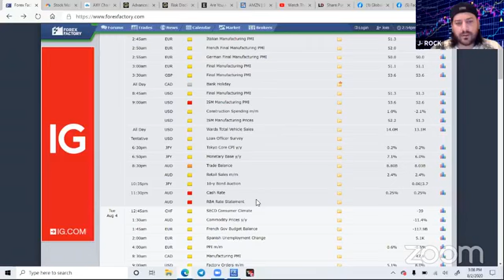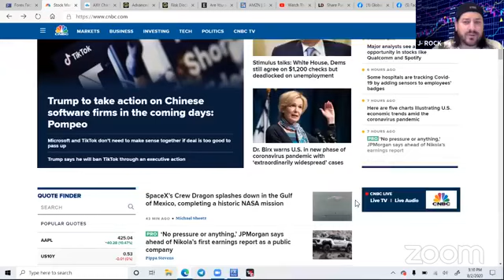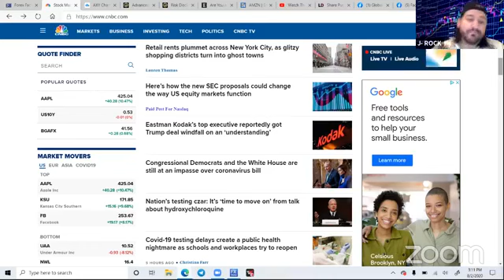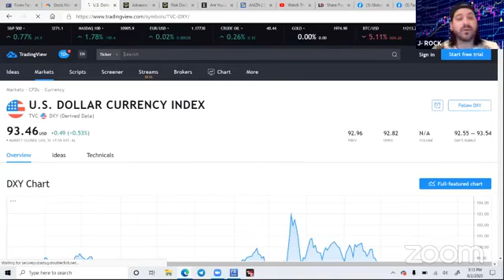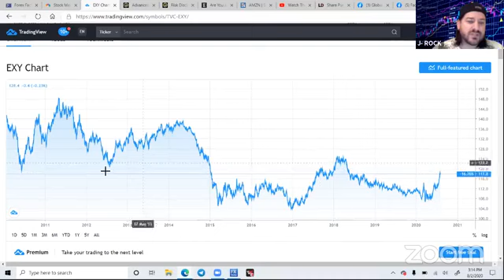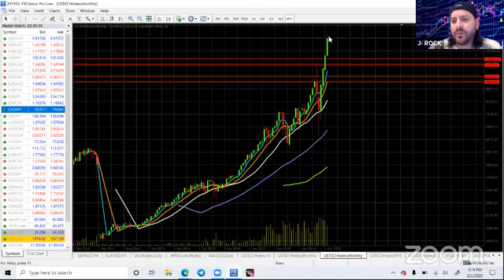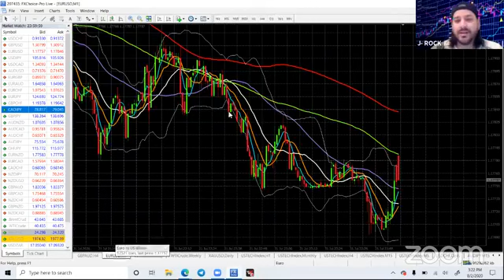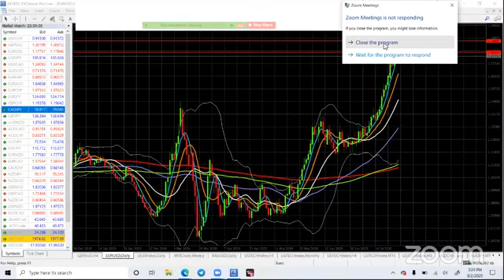How to Trade Forex - Weekly Market Analysis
Join us every Sunday at 4 PM EST to learn from our
Master Forex Traders how to analyze the Forex Markets
and how to understand what the charts are telling us.